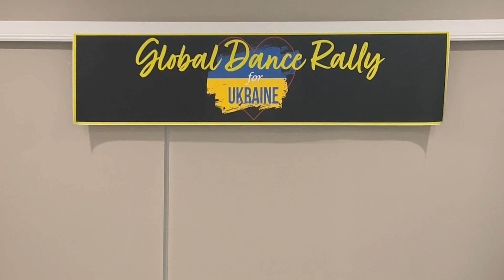BRATSKO ORO Macedonia (Sestra Brata Moli Za Vecera) 2022 FDA Dance Workshop Ira Weisburd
BRATSKO ORO (N. Macedonia)
Choreographed by Ira Weisburd (USA) & Dimitar Mitko Petrov (BG)
Song:  Sestra Brata Moli Za Vecera
Singer: Vaska Ilieva (N. Macedonia)